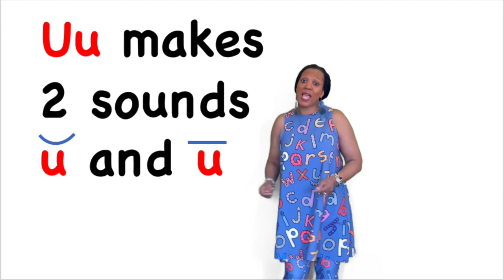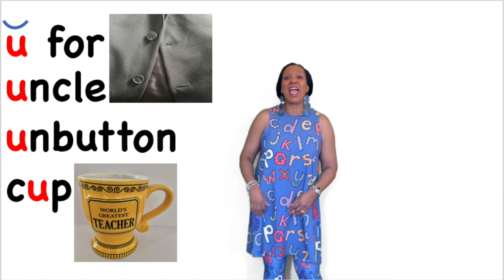u alphabet song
This video is about u alphabet song